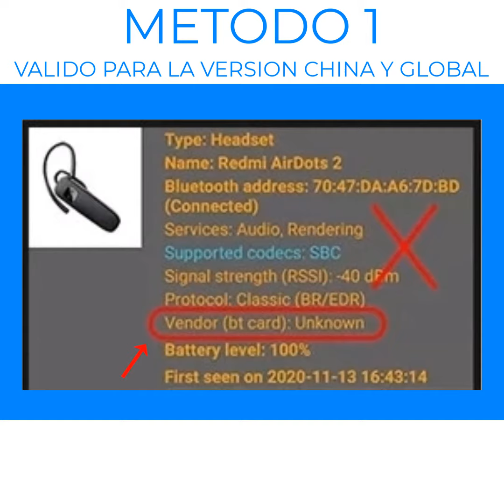📔 TUTORIAL 📔 Como saber si mis auriculares XIAOMI son originales, valido para versión china o global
BIENVENIDOS A REVIEWS 5 ⭐⭐⭐⭐⭐
Este canal está dedicado al análisis de todo tipo de productos, desde mi punto de vista personal y siempre siendo 100% sincero ante vosotros.